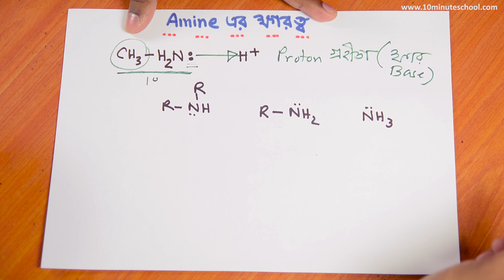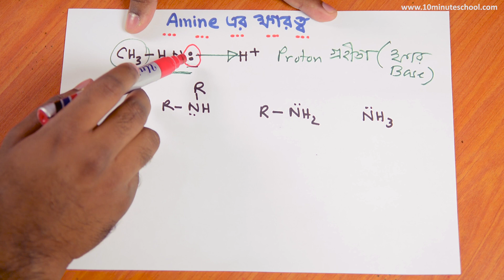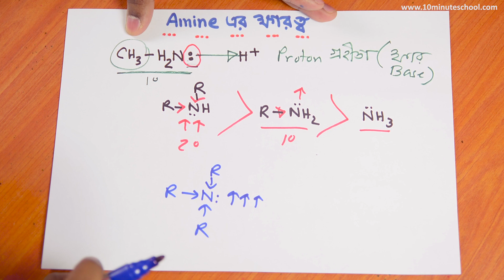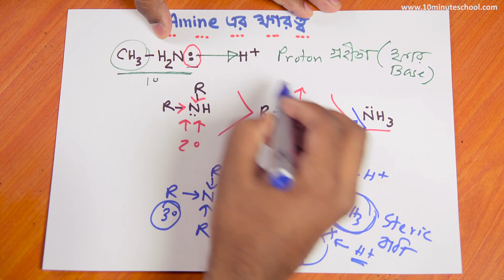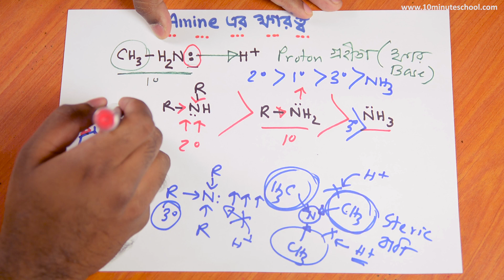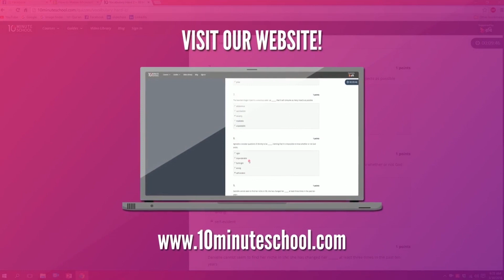৭৮। অধ্যায় - ২ঃ Organic Chemistry : Basicity of Amines (Amine এর ক্ষারত্ব) [HSC | Admission]